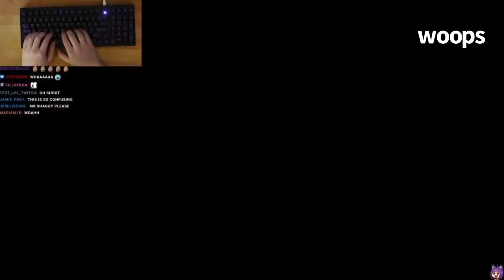Youtubers react to Shaggy using 0.002 percent of his power | Friday Night Funkin | Shaggy Mod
A bit shorter of a vid